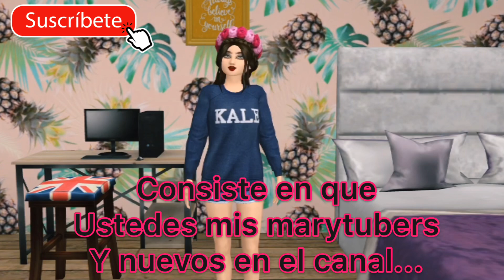CUMPLIRÉ RETOS 😱| Avakin Life 💥💖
¡BIENVENIDOS A OTRO NUEVO VIDEO!

Espero que se encuentren súper 💚, decidí que haré un video cumpliendo retos de subs, consiste en que ustedes van a comentar algún retos que les gustaría que yo cumpliera. Debe ser algo que pueda hacer dentro de el juego 😅... Elegiré los más cool para cumplirlos 💥❤️💥,  tienen un par de días para dejar sus retos en los comments! La idea del video me la dio una sub, y aquí esta! Ustedes eligen que haré.

••• Si quieres un saludo, pídemelo en los comentarios •••